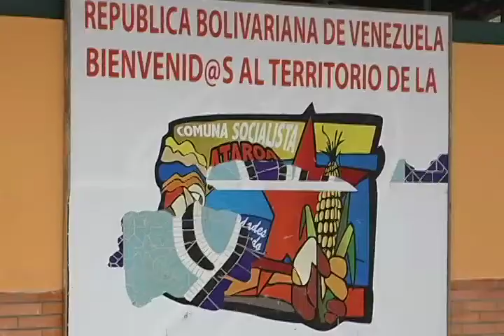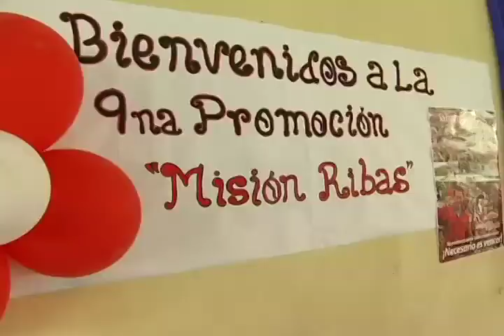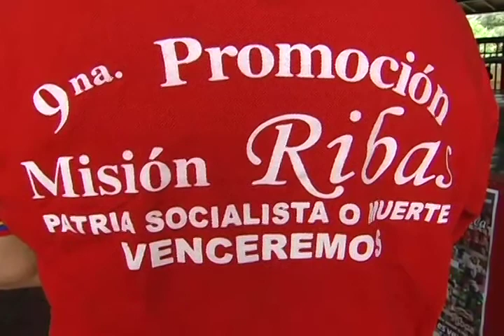Pateando El Barrio: 517 vencedores se gradúan en la 9na Promoción de la Misión Ribas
517 vencedores se gradúan en la 9na Promoción de la Misión Ribas en acto realizado en el Centro del Poder Comunal, C.P.C. de la Comuna Socialista Ataroa.